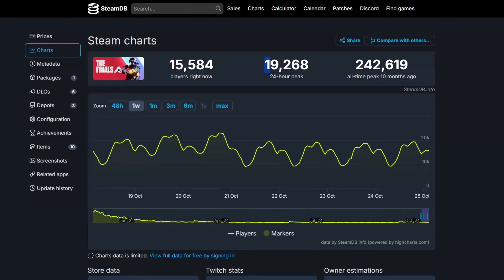เมื่อคนชอบทำลายฉากได้จับเกม THE FINALS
THE FINALS เดินทางมาถึง Season 4! ในธีม "IT"S SHOW TIME"
เกมยิง Free to Play ที่มีจุดเด่นเรื่องการพังฉากที่ละเอียดและสมจริงสุด ๆ ด้วยขุมพลัง Unreal Engine 5 ตัวล่าสุด
พร้อมอัปเดตใหม่ที่ขนฉาก อาวุธ และระบบสปอนเซอร์ ที่จะพาไปทำความรู้จักกันในคลิปนี้ครับ!

พูดคุยกันได้ที่เพจเฟซบุ๊ก 'เกมบทที่หนึ่ง'
ติดตามพอดแคสต์มัน ๆ ของคนรักเรื่องเกม 'กินเกมพอดแคสต์'